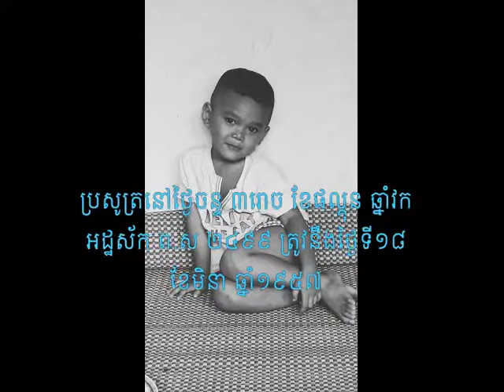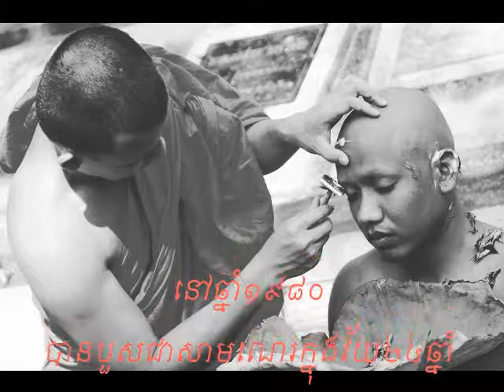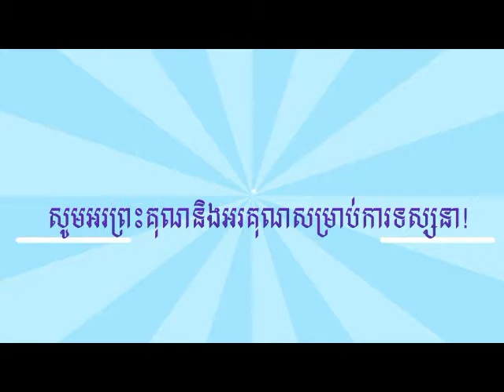ជីវប្រវត្តិសង្ខេបរបស់ព្រះគ្រូវិបស្សនាសំ​ ប៊ុនធឿន ដោយភិក្ខុគី ដារ៉ា និស្សិតសាកលវិទ្យាល័យបញ្ញាសាស្រ្ត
-សូមអរព្រះគុណនិងអរគុណចំពោះការចូលមកកាន់ទំព័រ សំនៀងព្រះធម៌។ សូមជួយចុកSubscribeដើម្បីទទួលបានព្រះធម៌ជាច្រើនទៀង។
-Thanks for your coming in my Channel Somneang Prahthor.

ជីវប្រវត្តិសង្ខេបរបស់ព្រះគ្រូវបស្សនាសំ​ ប៊ុនធឿន ដោយភិក្ខុគី ដារ៉ា និស្សិតសាកលវិទ្យាល័យបញ្ញាសាស្រ្តកម្ពុជា។
យើងខ្ញុំសូមអភ័យទោសផងចុះនូវការដាក់រូបភាព ព្រោះក្រុមការងារយើងខ្ញុំពិបាករករូបលោកកាលនៅវ័យក្មេងណាស់។ ដូច្នេះសូមអស់លោកអ្នកស្ដាប់មេត្តាខន្តីផង!!!

សូមអរគុណចំពោះការស្ដាប់របស់លោកអ្នក!!!